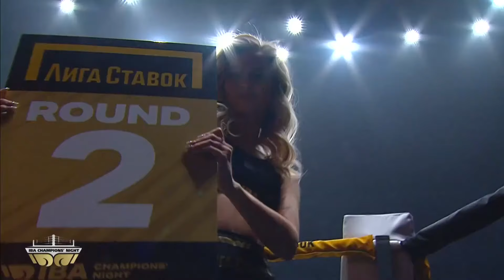58.9kg SUBKHANKULOV Artur (RUS) vs LIU Wensong (CHN) | IBA Champions’ Night | October 17, 2024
IBA Champions’ Night | October 17, 2024 | Ufa, Russia
Venue – Ufa-Arena, st. Lenina, 114
3 58.9 kg SUBKHANKULOV Artur (Russia) - LIU Wensong  (China) WBA Asia 10 rounds